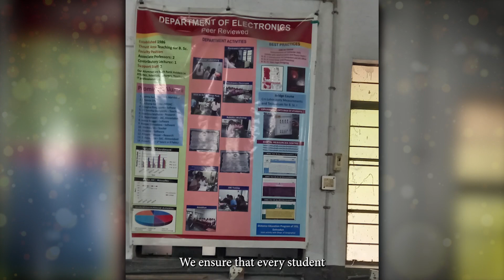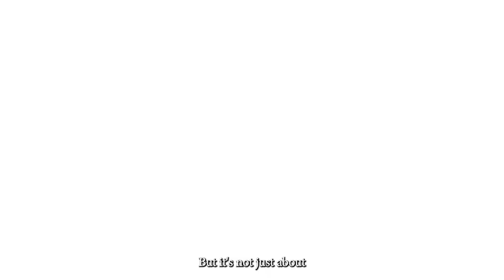LAD College Documentary 2024-2025